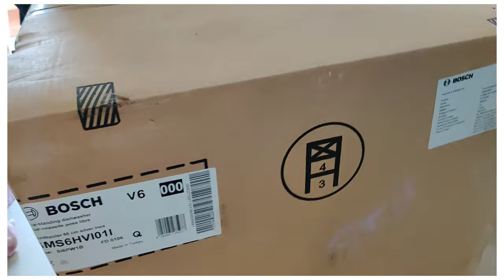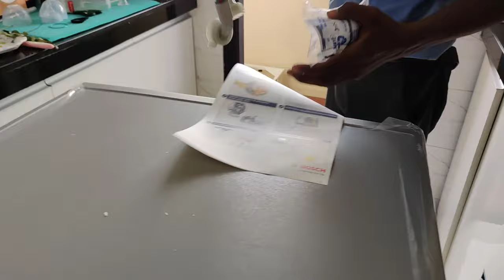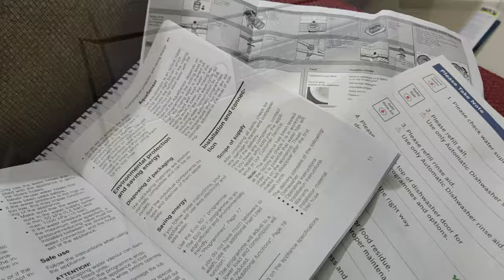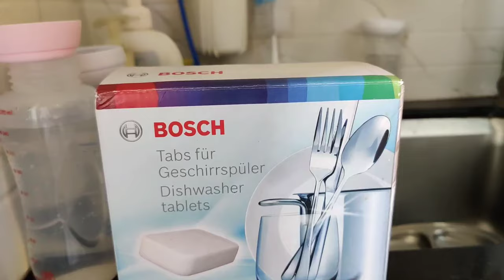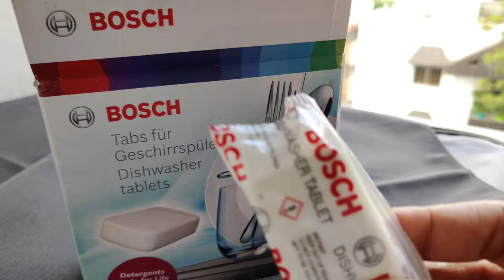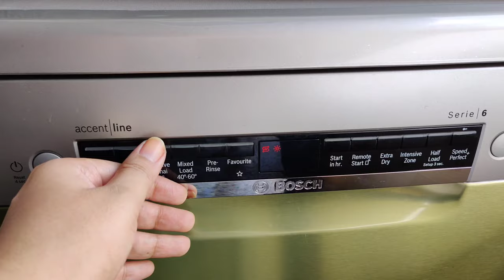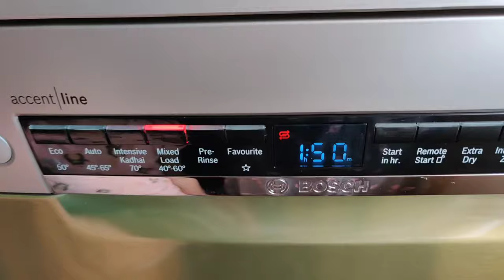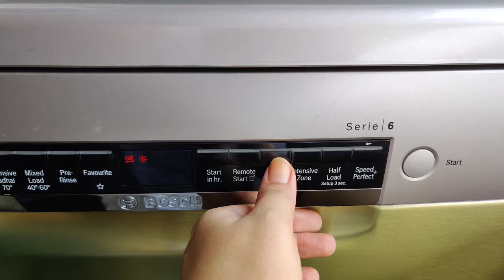BOSCH Dishwasher 2021! Review/Demo/Installation Detailed Explaination ✨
My Honest Experience with BOSCH Dishwasher✨
In this video you will get everything, as a home maker we all know what is good for home? especially in our Indian kitchen..
This can be a great Diwali gift to our kitchen.
I tried to cover each point in this video, I am using it since few months , and now I am here to share my honest experience!!!

We bought it from A Local Bosch Store.

Bosch 14 Place Settings free-standing Dishwasher (SMS6HVI01I, Fingerprint free steel)

stand purchase link:
Smart Shelter Adjustable Top and Front Loading Washing Machine / Refrigerator / Dishwasher Trolley / Stand

Standard Capacity Cycle‎14 Place SettingsEnergy Efficiency‎5 Star
Annual Energy Consumption‎0.92 Kilowatt Hours
Special Features: Half Load, Glass Protection Technology, Home Connect: IOT enabled dishwasher, Extra Dry, Remote Start, Intensive Zone, SpeedPerfect+
Colour‎‎Fingerprint free steelControl Console‎Fully IntegratedVoltage‎220 VoltsMaterial‎Stainless SteelIncluded Components‎‎1 Dishwasher, Inlet pipe, outlet pipe, User Manual, detergent sample
Price: 63,490/-
amazon sale: 60,899/-
pay with icici bank credit card
60,149/-

What you get with this machine:
1 Dishwasher, 1 Inlet Pipe, 1 Outlet Pipe, 1 Electrical Wire with Plug, user manual and 1 Detergent starter kit

Stand for this machine:

I hope these information will help you!